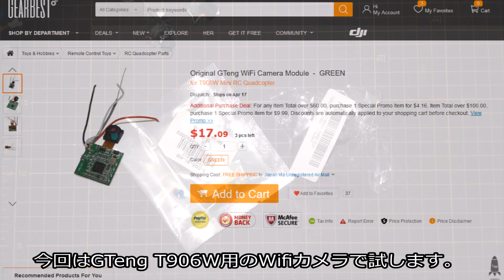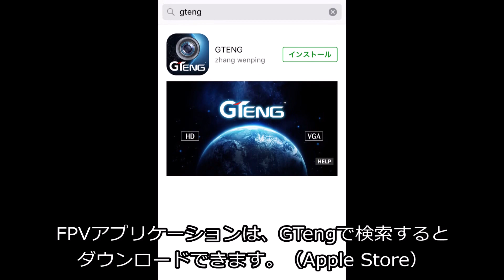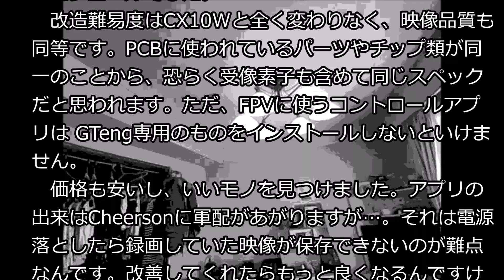GTeng Wifi-Cam Wide-Lens mod, [success] ワイドレンズ改造成功♪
GTengの格安 Wifi Camera Module (parts) をAIO FPVカメラ化するため、WideLensを装着しました。7mm径レンズなので交換だけで済む簡単さ、CX10W同等の画質、低遅延など室内TinyWhoop用FPVカメラとして十分な性能を持っているので、オススメです。